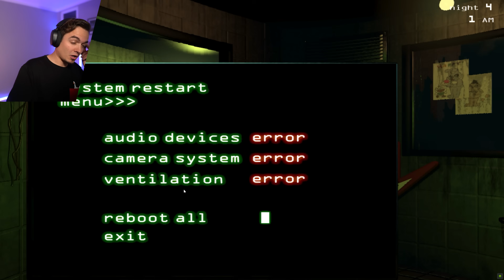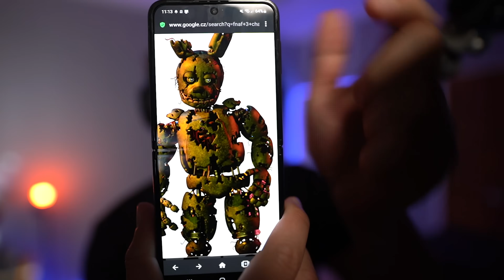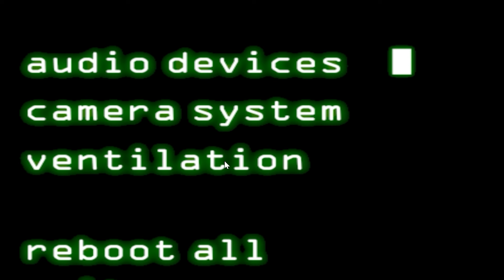CO TY TADY ZASE CHCEŠ?!